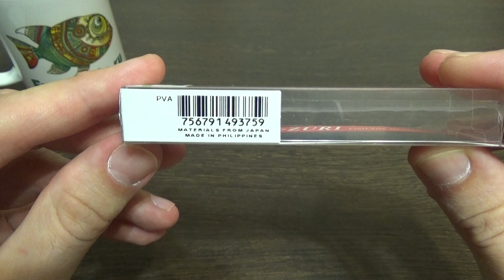Видеообзор воблера Yo-Zuri Pins Minnow F1165 по заказу Fmagazin